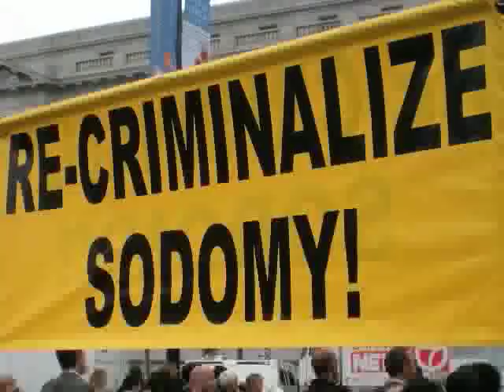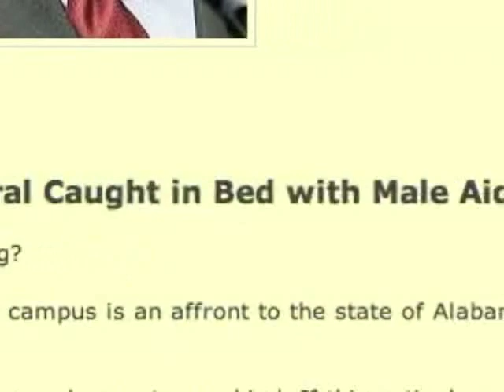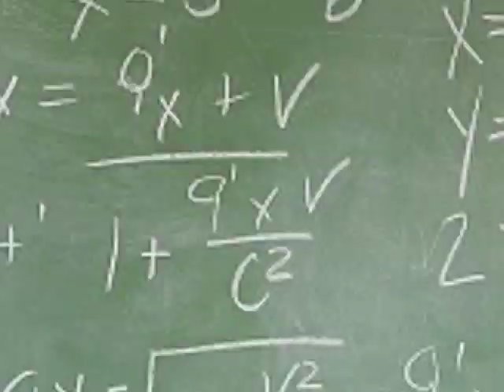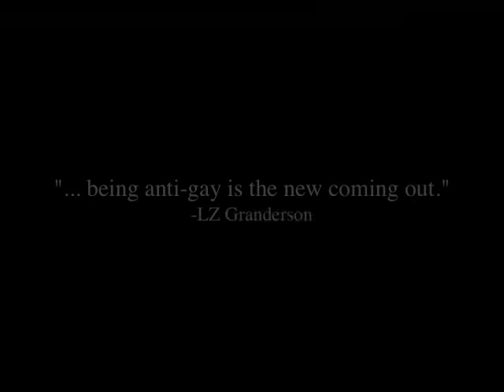Thinking About Homosexuality - Eban Schletter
For more information on how much the anti-gay movement is in denial of it's own gay-ness check out the following: